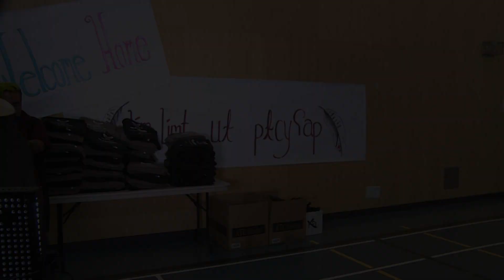UNB Day 3 Welcome Home Ceremony 9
At the completion of the Upper Nicola Band Healing Walk, families of residential school survivors were honoured. The Upper Nicola Band is leading the healing walk from the Kamloops Indian Band residential school to Quilchena. On September 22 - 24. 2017 the band held the "Calling Our Spirits Back" healing walk, with the three-day event aiming to heal old wounds inflicted by the former residential school system. "It's going to be a relay. We will have group walks, runners, canoe on 2 lakes and the horseback riders will lead them home.